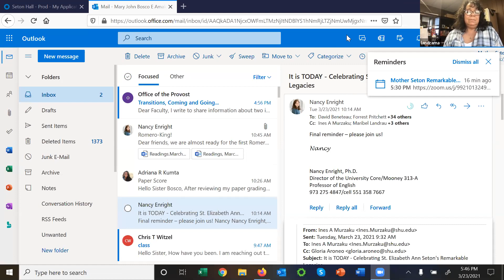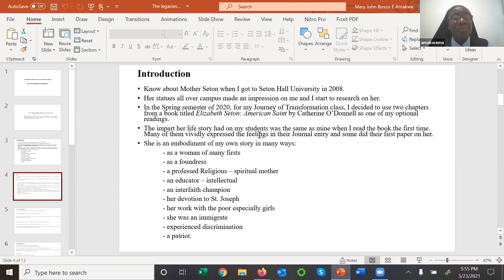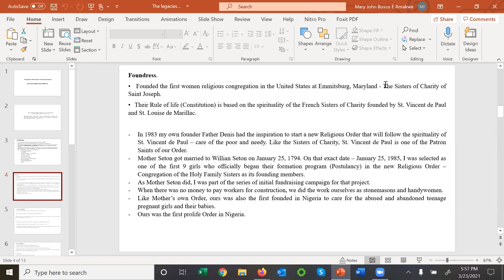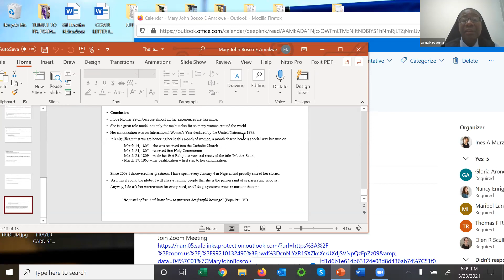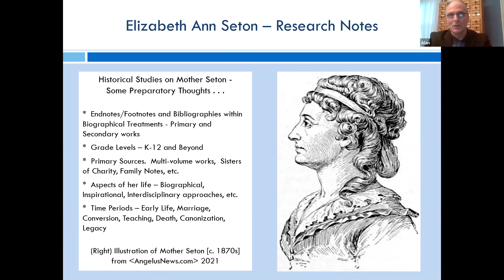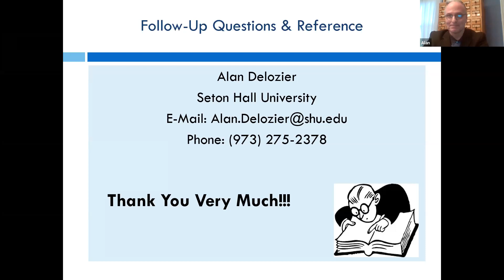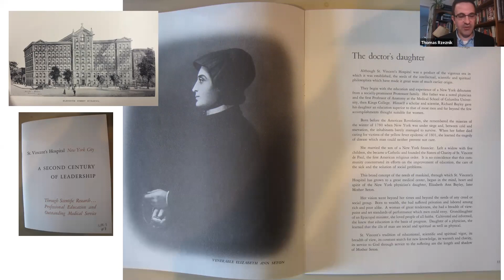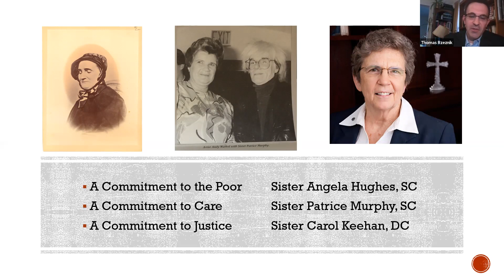Mother Seton Remarkable Legacies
Seton Hall University faculty members who have special expertise in various areas of St. Elizabeth Ann Seton's legacy. "The Power of St. Elizabeth Ann Seton's Example for Today,"